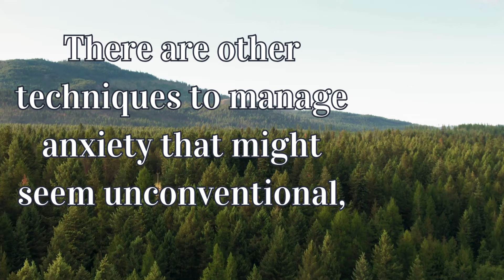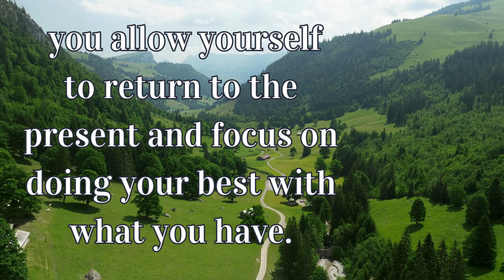🎯 Finding Your Focus in Challenging Moments🎯 | Aug 1st, 2024 | DAILY MOTIVATION VIDEOS | Life Tips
💡 THE BIGGEST CHANGES START WITH THE SMALLEST OF STEPS 💡

Redirecting your focus away from troubling thoughts is just one way to regain calm in challenging moments.

There are other techniques to manage anxiety that might seem unconventional, like contemplating the worst-case scenarios. It might sound odd, but giving yourself a limited time to jot down these fears can actually be beneficial.

Once you've outlined the worst that could happen, start listing actionable steps you can take to mitigate these situations. This logical examination of your fears reduces their control over you.

By acknowledging and accepting these possibilities, you allow yourself to return to the present and focus on doing your best with what you have.

Credits:
Music from Uppbeat